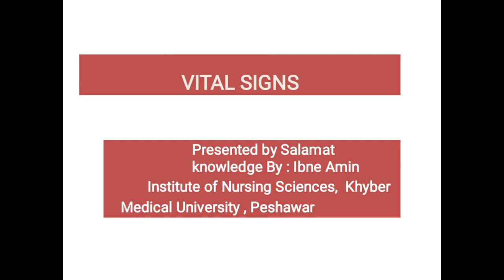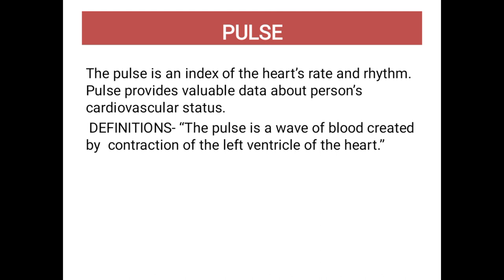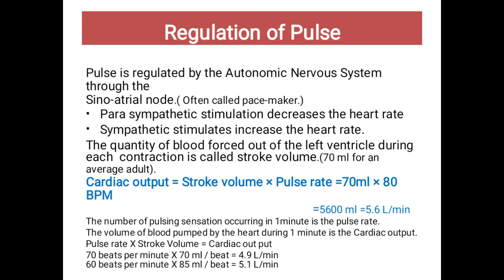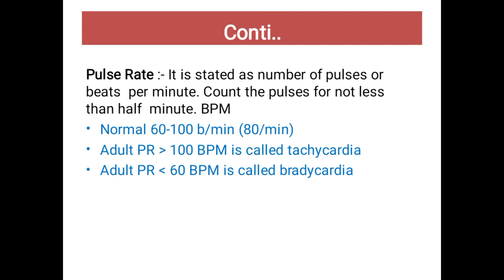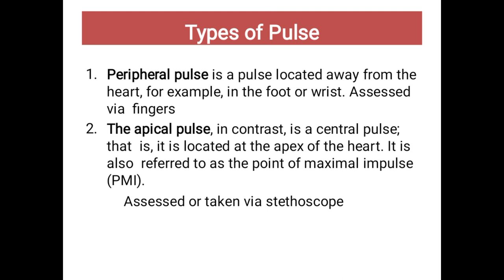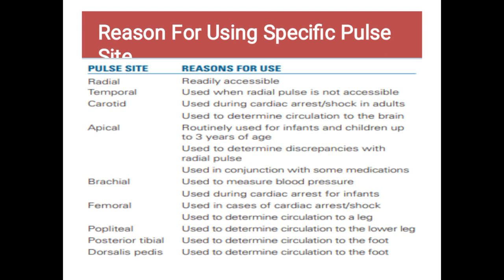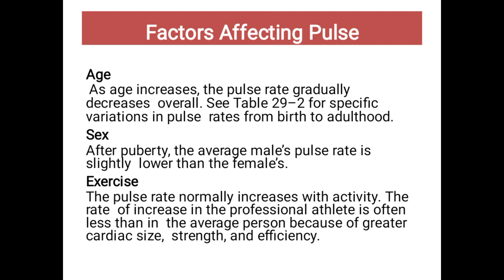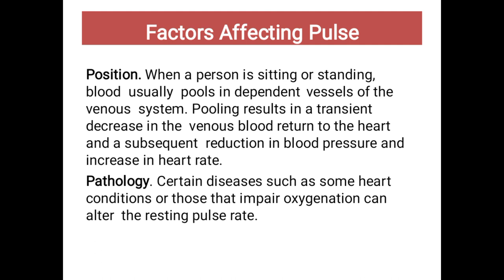vital signs pulse Fundamental of nursing unit V lecture in pashto